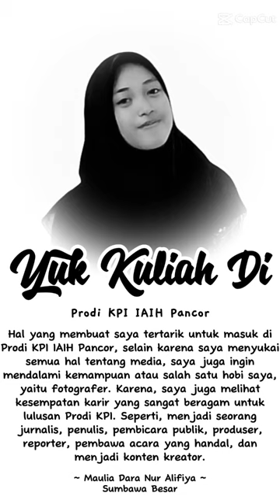Alasan Maulia Dara Nur Alifiya Kuliah Di Prodi KPI IAIH Pancor